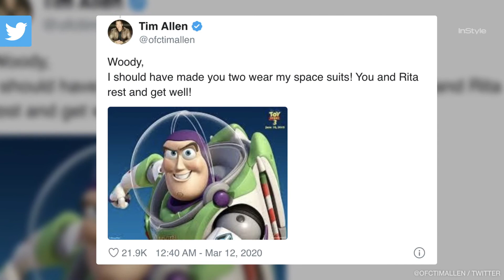Tom Hanks and Rita Wilson Tested Positive For Coronavirus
They were in Australia working on Baz Luhrmann's Elvis Presley movie.
Tom Hanks and Rita Wilson have tested positive for the Coronavirus, Deadline reports. The couple was in Australia working on pre-production for Baz Luhrmann’s untitled Elvis Presley film.

A statement from Warner Bros. states that the production company became "aware that a company member" from the cast "tested positive for COVID-19. The statement continues, saying that Warner Bros. is "working closely with Australian health agencies to identify and contact anyone who may have come in direct contact with the individual."

Deadline obtained a statement from Hanks:

"Hello, folks. Rita and I are down here in Australia. We felt a bit tired, like we had colds, and some body aches. Rita had some chills that came and went. Slight fevers too. To play things right, as is needed in the world right now, we were tested for the Coronavirus, and were found to be positive.

Well, now. What to do next? The Medical Officials have protocols that must be followed. We Hanks’ will be tested, observed, and isolated for as long as public health and safety requires. Not much more to it than a one-day-at-a-time approach, no? We’ll keep the world posted and updated. Take care of yourselves! – Tom Hanks"
The L.A. Times's Ryan Faughnder tweeted about the news, writing, "Just got a statement from Tom Hanks saying he and Rita Wilson were tested positive for Covid-19 in Australia."